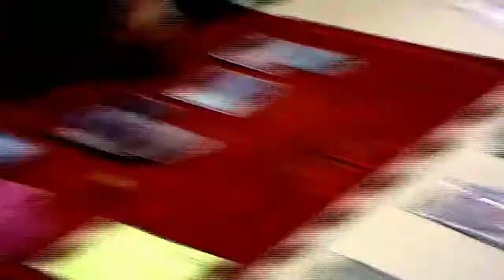Old Stolentroll32 / Valentin Brunn (VR) Videos - TRADER Liga trailer (Vimeo 2805973)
Courtesy of Virtual Riot's Preset Junkies archives.